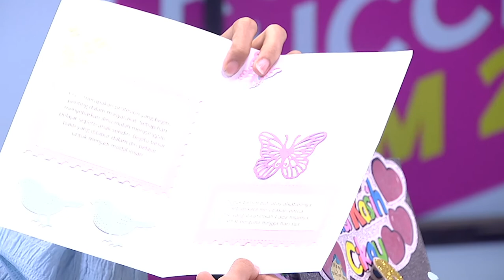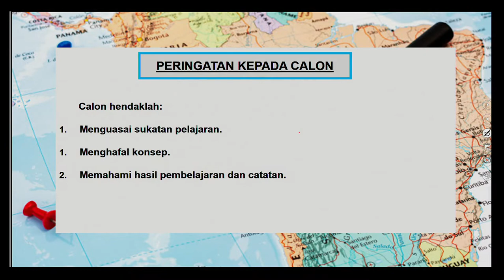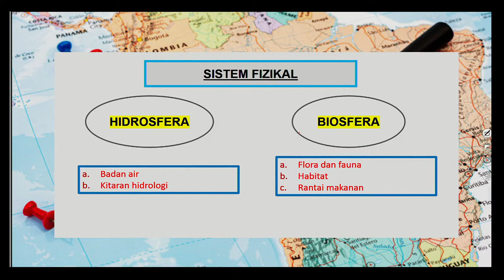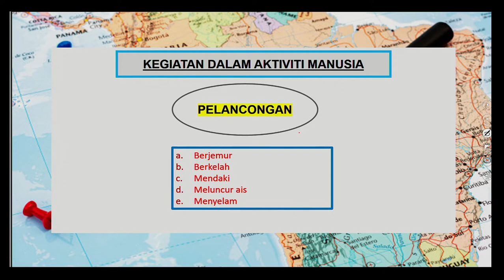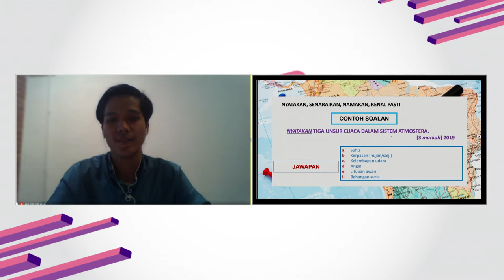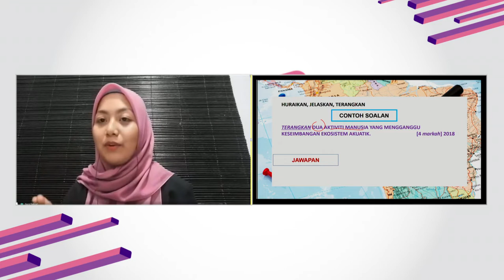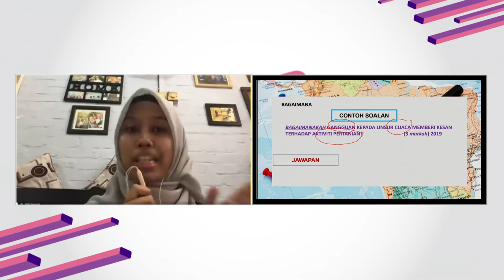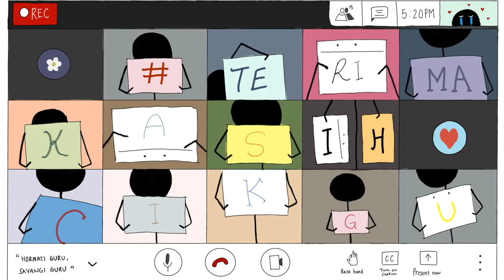DidikTV Road To Success Stpm 2020 Ep 27 Geografi